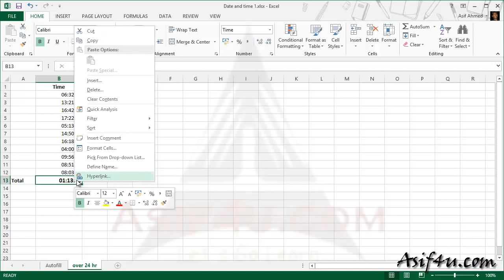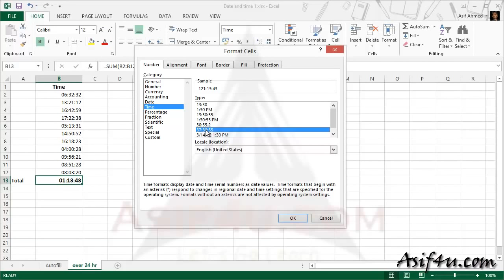Excel 2013 DV Date and Time Bengali 08 Handle time over 24 hour Saidul Robel